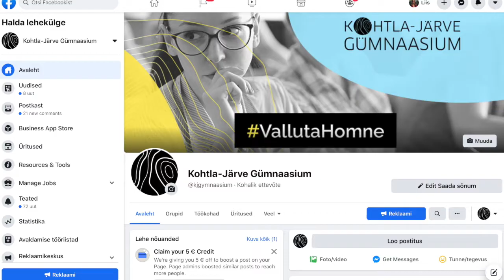Kohtla-Järve Gümnaasiumi huvijuhi assistentide konkurss.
Kohtla-Järve Gümnaasiumi huvitiim kuulutab välja huvielu assistentide konkursi!

Aitäh Liis Teppe, Lisette Liise Lilleorg, Kätlyn Jürisaar ja Alex Ott!